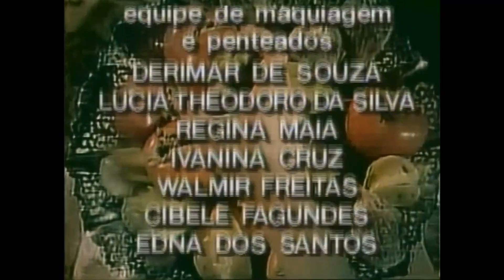Dona Beija 72 - Full HD - 1080p + 480p (Versão SBT + TV MANCHETE )